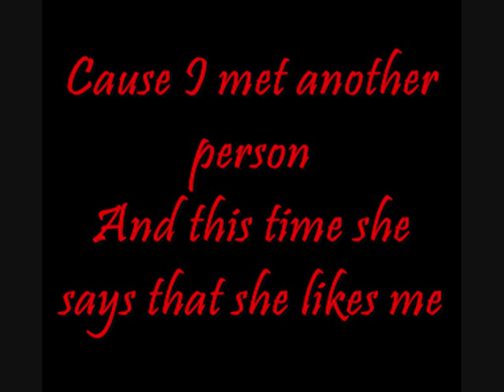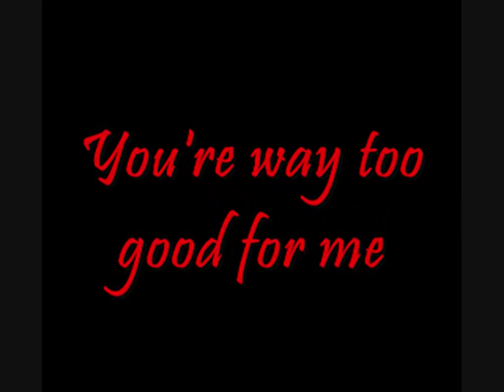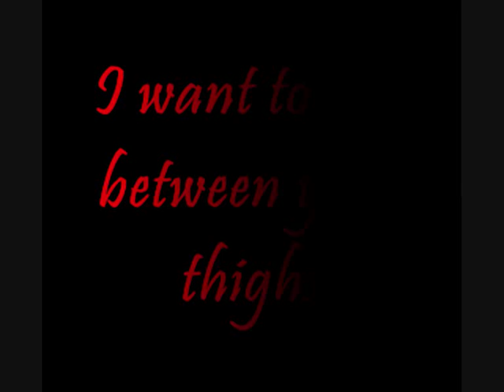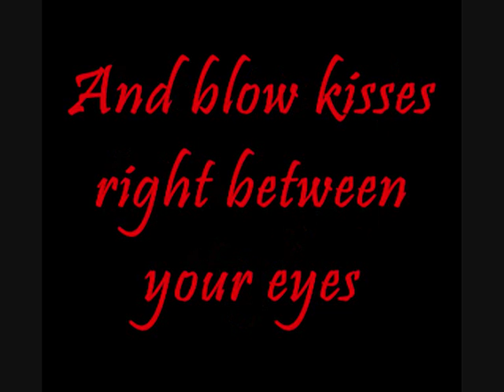Bayside - Advance Letter Goodbye (Lyrics)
Well, welcome back to my EP Special - Part 7!
Now that Split EP is done I can finally come to the songs from Long Stories Short.

yeaah, it's Bayside's first album, it's f**king rare and those songs are nearly nowhere to be find so you better be grateful to have ME!!! :3

Enjoy!!! :D